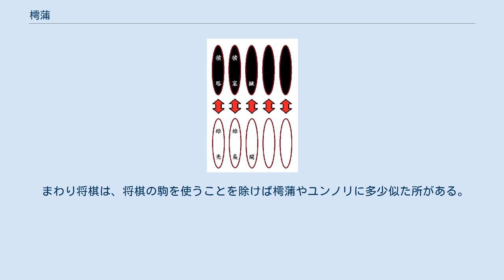樗蒲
樗蒲（ちょぼ）は、中国古代のダイスゲーム・賭博で、後漢のころから唐まで遊ばれた。
サイコロのかわりに平たい板を5枚投げて、その裏表によってすごろくのように駒を進めるゲームであったらしい。
 漢字表記は一定せず、「摴蒱」などとも書かれる。
後世には賭博の雅称としても使われた。
 樗蒲の由来は不明である。
中国で古くから行なわれているダイスゲームに六博があるが、関係があるかどうかわからない。
 『芸文類聚』巻74に引く馬融「樗蒲賦」では老子が西域に行ったときに暇潰しに樗蒲を遊んだとしている。
『太平御覧』巻754に引く西晋の張華『博物志』では、老子が西域に行って発明したとする。
これらの伝説は樗蒲が外国起源であることを示すのかもしれない。
 晋の時代には大変流行したようで、『晋書』劉毅伝には劉毅と劉裕が樗蒲を行ったときの様子が詳しく記されている。
同じく『晋書』后妃伝には、胡貴嬪が司馬炎と樗蒲を遊んで熱中し、司馬炎の指をいためたという記事が見える。
 樗蒲は賭博として、しばしば禁止された。
 唐代にはすでに時代おくれのゲームになっており、宋代に滅んだ。
李清照「打馬図序」(1134)に「近漸廃絶」といい、南宋の程大昌『演繁露』にも「久廃不行」と記す。
 それ以降も「樗蒲」という語は使われ続けたが、別のゲームを指していた。
『五雑組』では除紅という3個のサイコロを使ったゲームを指すとしている。
 五木 唐の李翺『五木経』および李肇『唐国史補』巻下によると、樗蒲ではサイコロのかわりに5枚の板（五木）を投げた。
板は片面が黒く、もう片方が白く塗られていた。
5枚のうち2枚には白い側に雉が描かれており、その2枚の裏側（黒い側）には牛（犢）が描かれていた。
目の出方には下の10通りがある。
 盧・雉・犢・白の4種類を王采（貴采）と呼び、それ以外を𤱂采（雑采）と呼ぶ。
王采が出たらもう一度振ることができる。
敵の駒を取った場合ももう一度振ることができる。
 『五木経』によると、駒（「馬」）は全部で20枚で、最大5人まで遊べるように5色に分けられていた（したがってひとり4枚。『唐国史補』では6枚）。
 盤はすごろくのように升目（「矢」と呼ぶ）があった。
『五木経』によると升目の数は120で（『唐国史補』では360）、（40マスずつ）3段に分かれており、その間に2つの「関」があった。
また「坑」もあり、王采を出すと、関から出たり、坑を飛びこえたりすることができた。
 『隋書』には、百済や倭で樗蒲が遊ばれていたとしている。
現代の韓国のユンノリは4枚の板を投げるところが樗蒲に似ている。
ユンノリのルールがインドのパチシに似ていることは古くから指摘されており、あるいはパチシ・樗蒲・ユンノリはすべて同じ起源を持つのかもしれない。
 『和名類聚抄』には「かりうち」という和名がつけられている。
また、樗蒲で投げる板のことを「かり」と呼んでいる。
『万葉集』の特殊な仮名（戯書）から知られるところによると、この「かりうち」はユンノリと同様に4枚の板を投げるものであった。
辞書類にはその後も見えるものの、実際に行われたかどうかは定かでない。
江戸時代にはこの語は他の賭博類に流用され、『和漢三才図会』では天正かるたの類を指すとしている。
またサイコロ賭博の一種にチョボイチと呼ばれるものがあり、単にチョボ（樗蒲）とも呼ばれた。
 平城京二条大路跡から出土した土師器坏の内面の記号がユンノリのものに似ており、樗蒲の盤ではないかという説が2015年に発表された。
 まわり将棋は、将棋の駒を使うことを除けば樗蒲やユンノリに多少似た所がある。
増川宏一は、パチシをもとにしたルドとまわり将棋の類似を指摘している。